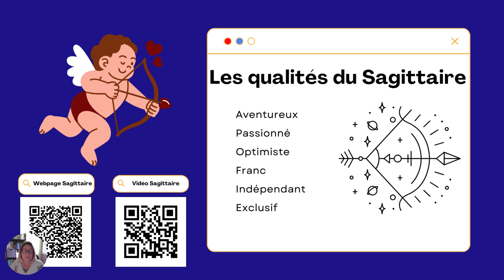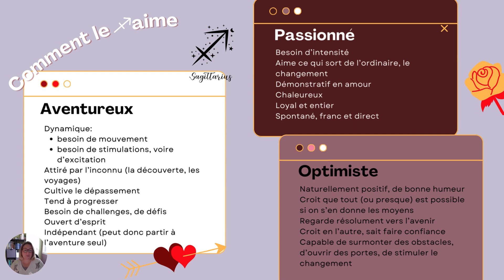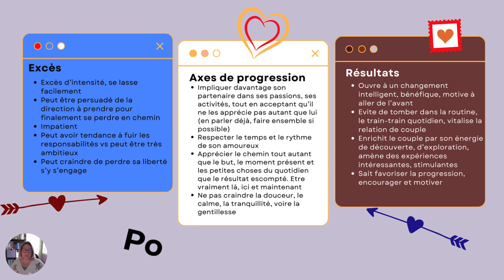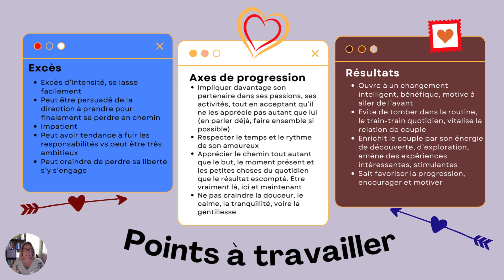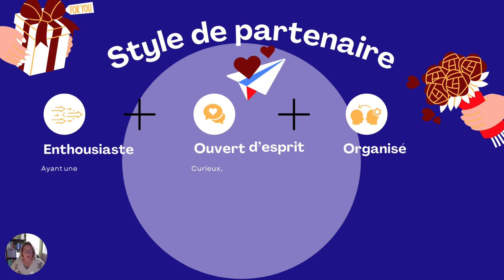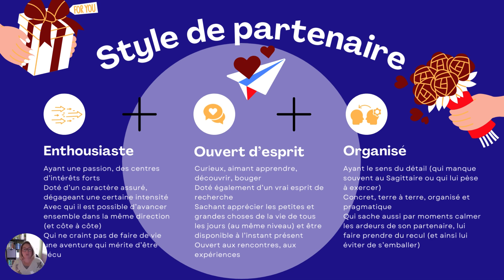Le Sagittaire en Amour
Après le Bélier et le Lion, nous terminons le trinôme des signes de feu et leur façon de vivre l'amour.